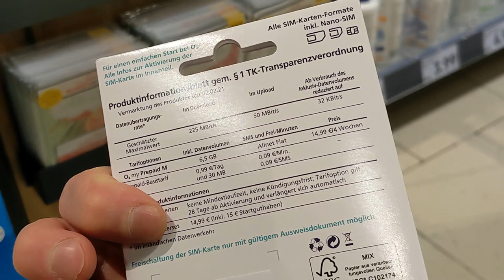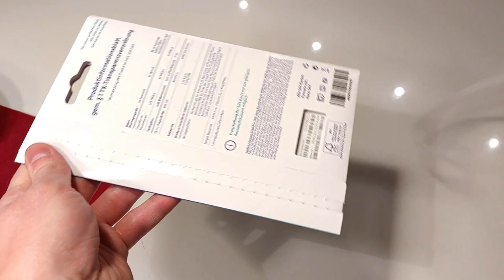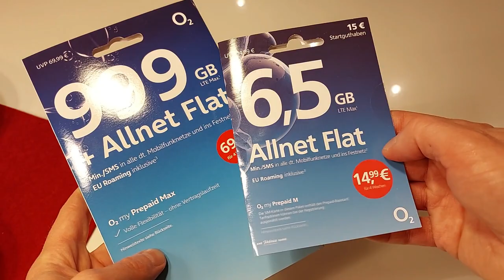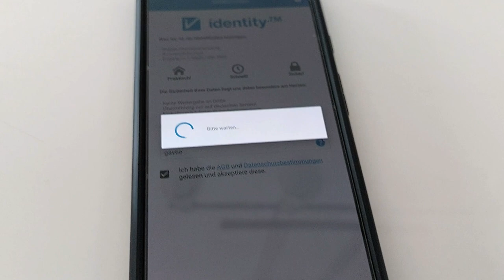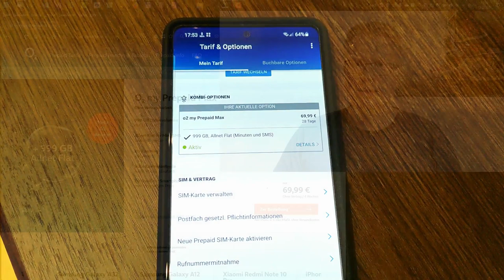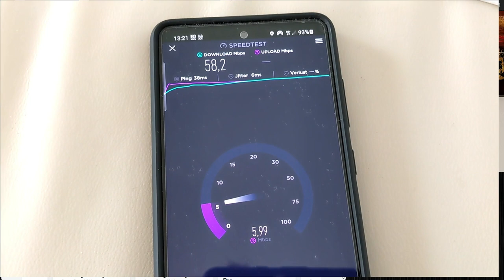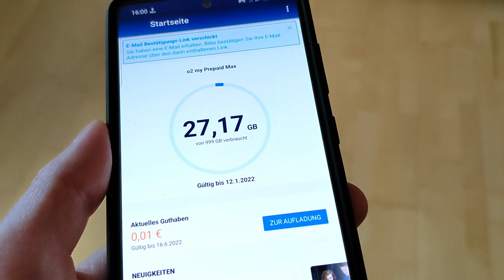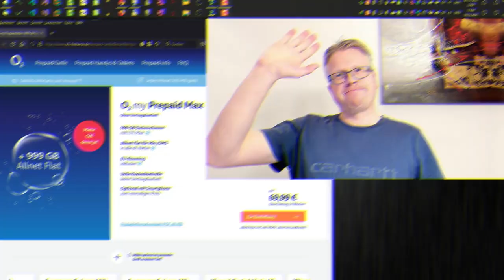Angetestet: O2 my Prepaid Max Tarif - 999 GB für 69,99 Euro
999 GB für 69,99 Euro alle vier Wochen, dazu eine nicht nennenswerte Drosselung auf 50 Mbit nach dem Überschreiten des Inklusivvolumens. Das bietet der O2 Prepaid Tarif "my Prepaid Max". Ich habe mir angeschaut, wie die Bestellung, Aktivierung und Inbetriebnahme funktioniert. Mein Experiment ist nun die 4 Wochen exklusiv nur diesen Tarif zu nutzen, kein DSL, sondern komplett mobil.